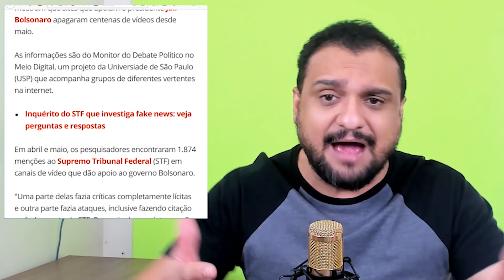YOUTUBERS REJEITAM BOLSONARO PARA FUGIR DA CADEIA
Sites que apoiam Bolsonaro apagaram centenas de vídeos desde maio, mostram levantamentos.